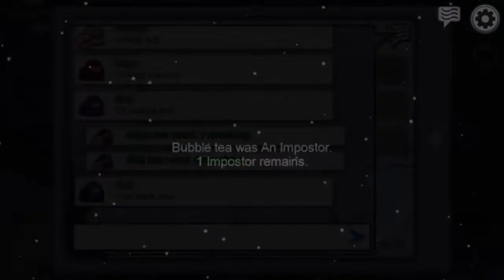Playing among us with fans!